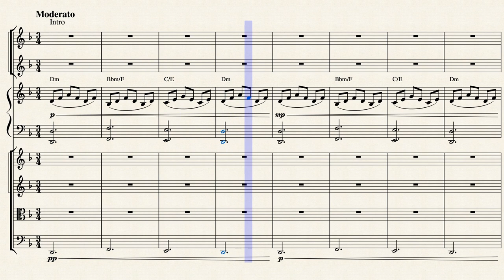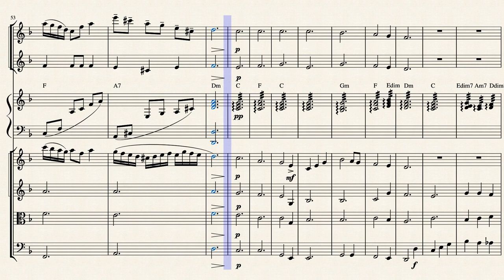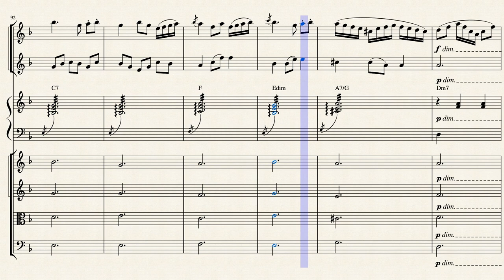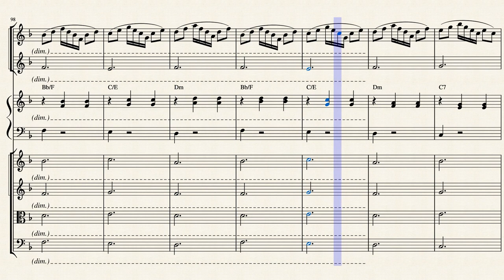An era ends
An era comes to an end. While most people fear the end, others welcome it and try to use its momentum to reach new heights